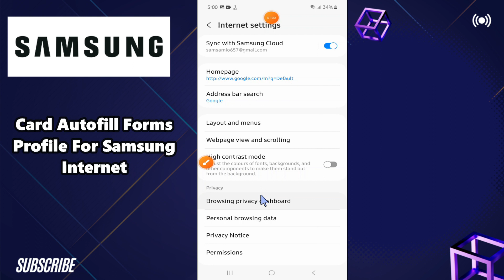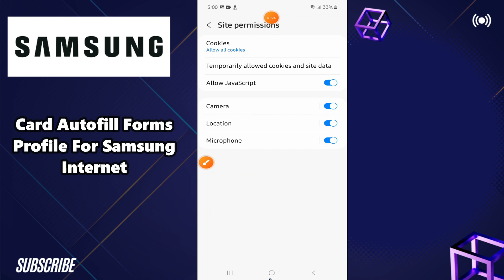How to Add a New Credit/Debit Card Autofill Forms Profile For Samsung Internet Galaxy S22/S22